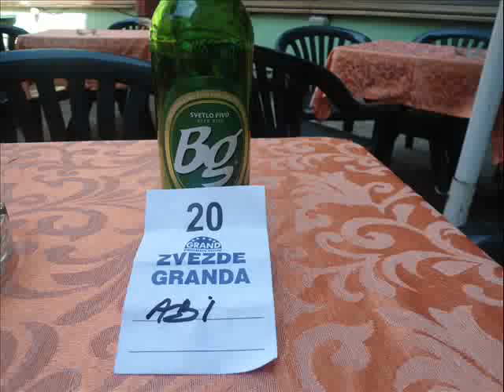audicija za zvezde granda 2013/14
zvezde granda audicija cacak abi abid ovamo cigani i sunce ljubavi nije snimak nes narocito od tel je snimljeno.